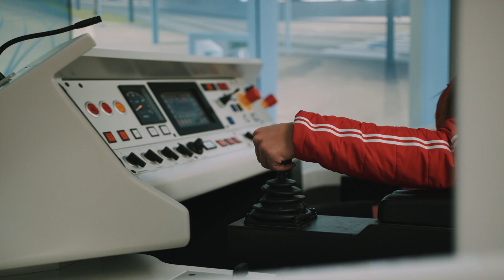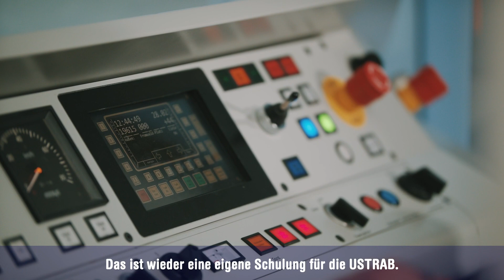Wie wird man Straßenbahnfahrerin?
Jede Menge Fahrzeug-Wissen, fordernde Trainings am Bim-Simulator und viele Fahrstunden im Wiener Öffi-Verkehr: All das werden Kalsoom (21) und ihre Straßenbahn-Schulkolleginnen in wenigen Tagen erfolgreich absolviert haben 🙌 Ihre größte Herausforderung während der Ausbildung verrät sie euch im Video! 😎